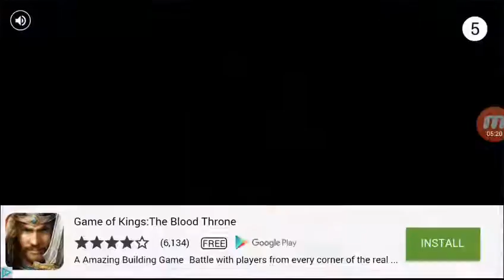Horde TD - 6-2 Hard 5 Stars